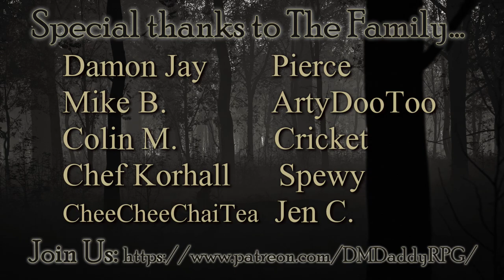Welcome Home Episode 5 - Tipton, TN 1920 (Old Gods of Appalachia)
This intro and editing was done by JenOfThieves
All is not well in Tipton family.  In fact, dang near everything is bad.

A group of five weary souls, or more Family depending on who ya ask, make their way across our great Mother while tryin oh so hard to fend off... or embrace... the shadows she casts.

Old Gods of Appalachia is played Saturdays live noon Eastern over on Twitch but don't worry Family, that veil gets lifted and videos uploaded over here shortly after.